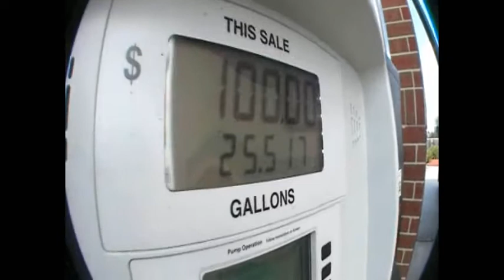Rominski Weekend 2012 part 1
The RV, destined to be retiredm is readied for its final journey.